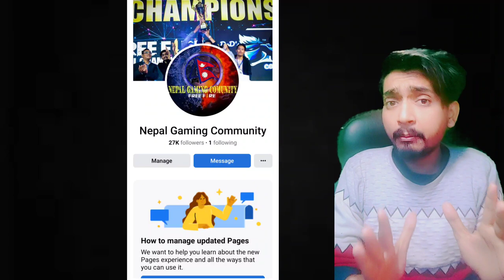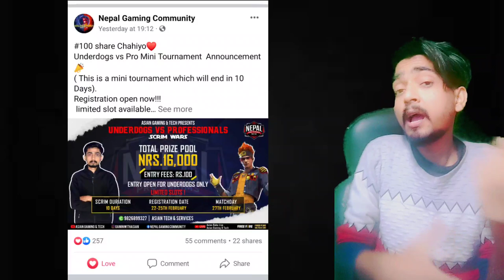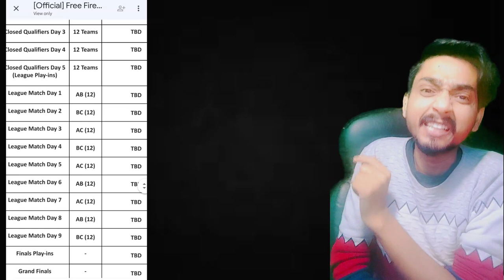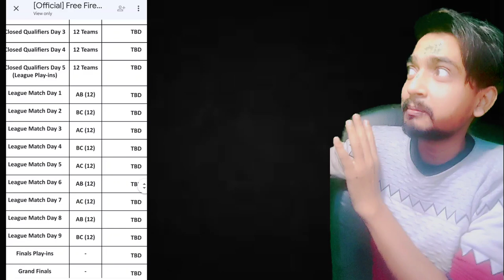New Tournament is here | FFIC New Date Official announcement| Freefire not banned?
We just opened the registration for New Tournament. We presents you underdogs vs Pro Scrim war.
Entry Fees: NRS 100

Esewa:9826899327 ma 100 rs esewa bata transfer garera .screenshot linu hola ani tyespaxi tyo screenshot facebook page ma pathaunu hola and tyespaxi hami tapai lai group chat ma add garxam.
 if you have any question then message on our page.Thank you